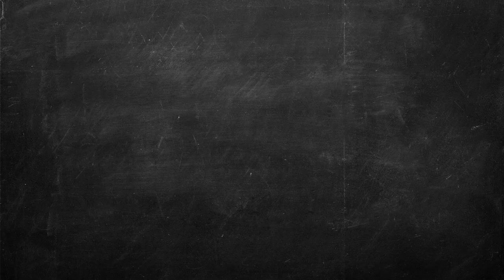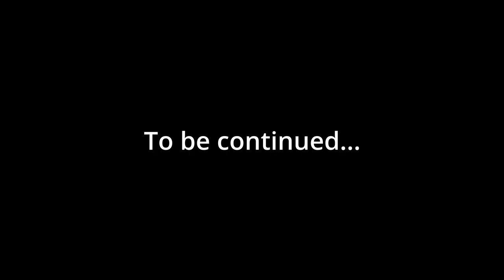Life coach for Africa? Manifest Destiny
As we all know, the diaspora in Africa is a large and diverse group of people. And with that comes a lot of unique needs and wants. So, who do we talk to when we need help in The Gambia? Is there a Life Coach we can rap with?

Introducing Gary Treasure of Manifest Coaching! Gary is a mindset and family coach who’s focused on helping individuals and groups to understand and transform their mindset to improve their overall wellbeing. He’s a firm believer that our thoughts and beliefs create our reality, and that by changing our mindset, we can change our lives.

He offers a safe space to explore our thoughts and emotions, family dynamics, develop healthy coping mechanisms, healthy communication, and conflict resolution skills.

Whether you're dealing with culture shock, homesickness, or simply want to learn how to better manage your mindset, Gary can help you achieve your goals. Schedule a free consultation today. Contact Gary today to learn more about his services and to book a free consultation.

We have major plans so stay tune because we're going to keep it 💯 about everything that will go on with us on our journey to Africa.

00:00 Intro
00:15 Family Shhh Intro
00:22 Who Are You?
02:15 Name of Your Business
03:00 What's your Slogan
03:15 What's behind the Slogan
04:08 Where are you from
04:23 What other places have you been
05:08 Why move to Africa
06:34 What has your experience been as a man in Africa
10:40 Should Men Congregate with each other
12:30 Men Secret and Ego
14:42 Experience bringing your family to Africa
16:53 Outro

Ask us anything pertaining to the matter, and we will answer.